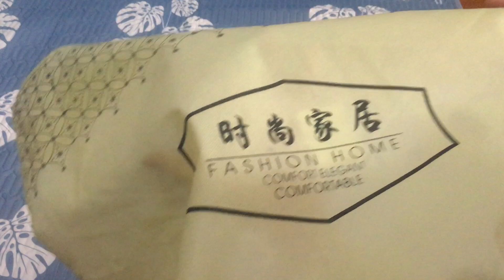Chiếu Điều Hòa - Chiếu Điều Hòa Tencel Cao Cấp Loại 1 Dày Dặn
Tặng kèm 2 vỏ gối  và có túi đựng

(tùy đợt mẫu sẽ khác nhau ạ, quý khách chọn mẫu vui lòng ib zalo 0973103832 ạ. thanks!)

Xưởng có hỗ trợ cắt theo kích thước nhỏ hơn phí hỗ trợ cắt 50k ạ.

💦XÓA TAN MÙA HÈ NÓNG BỨC VỚI CHIẾU ĐIỀU HÒA TENCEL. ĐÓN HÈ 💦

🚛 Giao hàng toàn quốc, thanh toán tại nhà!
Tặng luôn chiếu nếu không đẹp cho các chị em đỡ phải lo lắng khi mua hàng trên mạng .giải quyết lỗi lo mua hàng kém chất lượng .
.🌬Chiếu mát điều hòa TENCEL - CHIẾC CHIẾU ĐƯỢC TIN DÙNG

6 LÝ DO NÊN DÙNG CHIẾU ĐIỀU HÒA TENCEL NGAY HÔM NAY!

1.Chất liệu từ sợi cây sồi nguồn gốc thiên nhiên  với các ưu điểm:

Mềm mại - Thoáng khí - Không Xù - Thấm hút tốt

2. Giặt máy thoải mái cực tiện lợi sạch sẽ

3. Đủ mát nhưng không quá lạnh như các loại chiếu trúc khi dùng trong phòng điều hòa.

4. Không gây kích thích da,thích hợp cho làn da nhạy cảm

5. Đai dây thun cố định hai góc giúp chiếu không xê dịch trên mặt đệm.

6. Thiết kế hiện đại họa tiết dễ thương

Kích thước chiếu :
1m6 - 2m
1m8 - 2m
2m2 - 2m

📌 Cấu tạo chiếu gồm 3 lớp:
✔ Lớp giữa: làm từ bông tấm nguyên sinh (1 nguyên liêu giàu chất xơ lạnh), giặt rất nhanh khô, tạo mát và thỏa mái, tiết kiệm năng lượng nhiều hơn vào mùa hè nóng lực... do đó nó là giải phát tuyệt vời cho gia đình bạn nhé, tạo cảm giác như 1 đám mây
✔ Bề mặt trên là vải Tencel - loại vải đc tái tạo từ bột gỗ rất mát
✔ Cuối cùng là lớp vải chống thấm, kết hợp các hạt cao su bám đệm chống xô dịch
📌 Set gồm:
✔ 1 chiếu
✔ Tặng kèm 2 vỏ gối cùng màu với chiếu
✔ Tặng kèm túi đựng xinh xắn

Đặc điểm chiếu điều hòa Tencel

🌿 Dễ dàng vệ sinh lau chùi, giặt máy vô tư phơi khô sau 30p
thời tiết nắng bức như của Việt Nam!
🌿 Trải trực tiếp trên sàn, nền nhà gỗ hoặc đá hoa, ở trên đệm hay thay đệm trên giường
🌿 Màu sắc mẫu mã đa dạng, phong phú, mẫu mã phù hợp với trẻ nhỏ và người lớn tuổi
🌿 Êm ái, mát mẻ, thoáng khí, kháng khuẩn tốt và phù hợp cho da em bé
🌿 Chất liệu sợi Tencel được dệt từ gỗ cây sồi nên nằm mát lạnh
🌿 Có khả năng thấm hút mồ hôi cực tốt nhất là đối vẻ trẻ nhỏ hay có mồ hôi trộm
🌿 Có lớp chống xô xệch khi nằm, và chun cài đệm
🌿 Được làm từ bột gỗ sồi và bông tấm nguyên sinh tự nhiên nên mát, an toàn cho sức khỏe , mặt dưới có các hạt chống trượt

🌿 Có thể gấp gọn, có túi đựng sang trọng. Mỗi Set được tặng 1 túi đựng gọn gàng.

🌿 Phù hợp để sử dụng trong phòng điều hòa. Quạt thì mát, mà nằm điều hoà thì ko sợ lạnh như chiếu trúc.

🌿 Có nhiều màu sắc, họa tiết đẹp mắt, Tặng kèm 2 vỏ gối cùng màu

🌿 Vì sao lại gọi là chiếu điều hoà : vì chiếu có thể dùng cho cả mùa đông và mùa hè. Chiếu làm từ sợi cây sồi, nguyên liệu tự nhiên nên nằm rất mát vào mùa hè, ấm áp vào mùa đông.

🌿 Dễ vệ sinh, chỉ cần phủi nhẹ là hết bụi. Có thể giặt bằng máy. Chiếu có thể giặt thoải mái bằng máy giặt hoặc bằng tay. Không phai màu khi sử dụng.

🌿 Cam kết 100% không phai không xù, tha hồ giặt máy.

Cách sử dụng chiếu điều hòa Tencel

Chiếu Tencel có thể giặt tay và giặt máy bình thường. Trong 1-2 lần giặt đầu tiên chỉ giặt bằng nước lạnh và không sử dụng xà phòng. Không được sử dụng nước nóng để giặt, không giặt ngâm, giặt ở chế độ giặt nhẹ. Khi giặt xong thì phơi ngay và phơi gió hoặc nắng nhẹ, không phơi nắng to.

Các lần giặt sau giặt như bình thường.

Kích thước chiếu to hơn so với thông số kỹ thuật của chiếu nhưng sau lần giặt đầu tiên, chiếu sẽ co về đúng kích thước chuẩn

Chiếu  Điều Hoà Cao Cấp Tencel dành cho ngày hè nóng bức, nhất là gia đình mà có các bé nhỏ mùa hè nên sắm em chiếu này để tránh tình trạng mồ hôi lưng dẫn đến cảm lạnh cho các bé cả nhà nhé.

CHIẾU ĐIỀU HÒA CAO CẤP TENCEL LUÔN MANG ĐẾN GIẤC NGỦ AN LÀNH CHO GIA ĐÌNH NHỎ CỦA BẠN!

ALO MUA NGAY !
SIEUTHIMUARE.COM
SỈ LH HOTLINE, ZALO: 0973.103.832
Chi tiết xem tại: